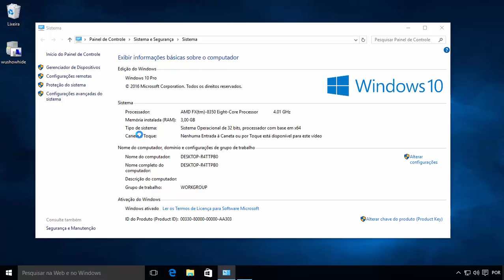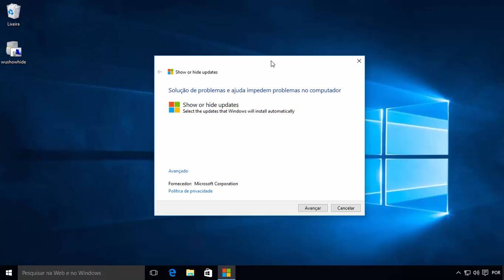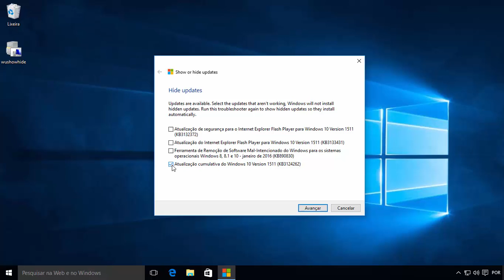Como desativar o download de drivers do Windows 10 (forma mais eficiente)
Saiba como desativar o download automático de drivers e também bloquear qualquer atualização do Windows 10.